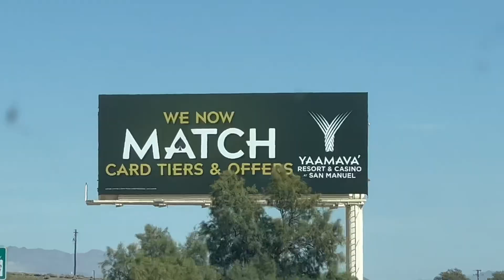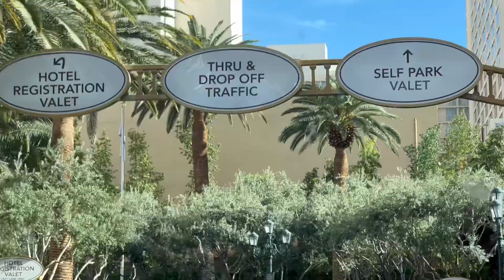ROAD TO LAS VEGAS - ANNIVERSARY WEEKEND - APRIL 21, 2023